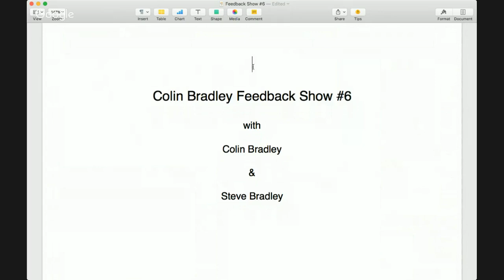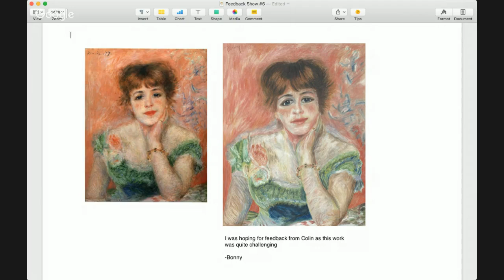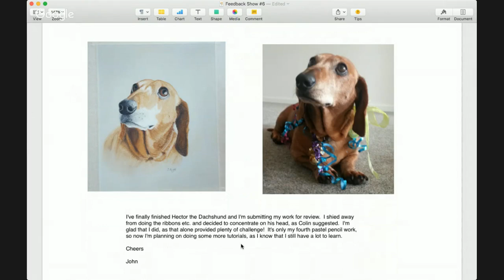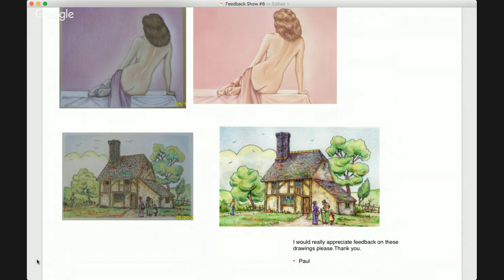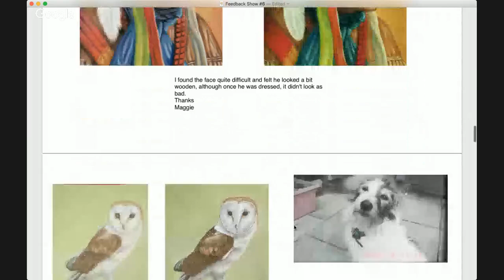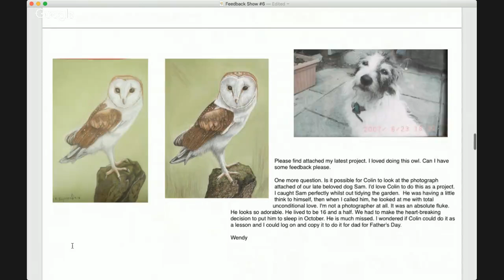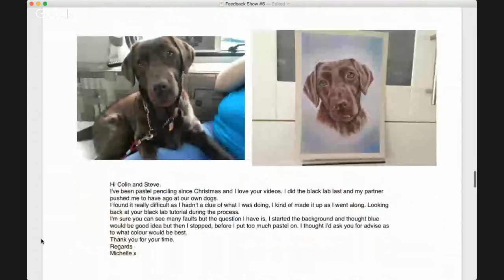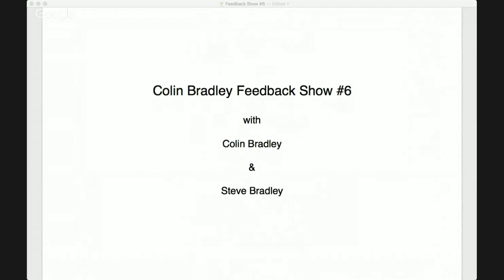Feedback Show #6 - Tips on YOUR artwork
Colin and Steve return with another feedback show offering tips and advice on your artwork.